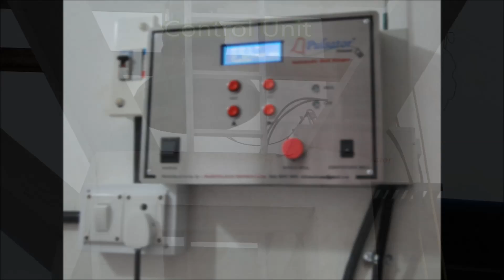St. Mary Magdalene Church, Maradu, Ernakulam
Automation of bells.automatic church bell ringing.Madonna electronics proudly presents 'Pulsator' patented.MR FELIX- MADONNA ELECTRONICS FOUNDER 'PULSATOR' -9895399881